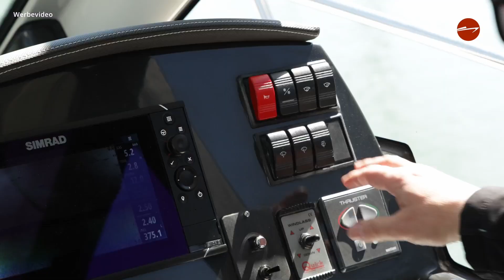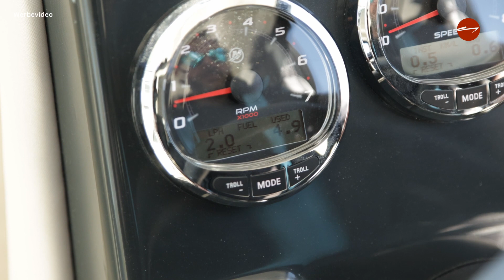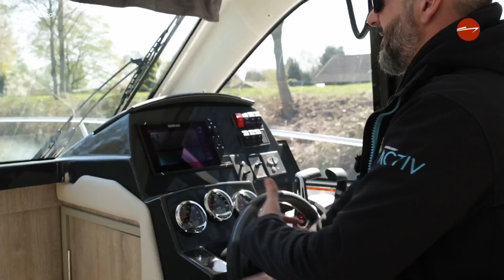Quicksilver 905 Weekend + 2x Mercury F200XL V6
Nachdem wir Euch die 905 Weekend bereits im Dezember 2022 auf einer Intreieur-Tour gezeigt haben, konnten wir jetzt den Fühling nutzen um Euch das Boot nochmals auf dem Wasser zu präsentieren. Für unseren Kunden haben wir die 905 Weekend mit zwei Mercury F200XL V6 ausgestattet. Damit eignet sich dieser tolle Weekender sowohl für langsame Cruisertouren wie auch für zügiges Reisen. Die Spitzengeschwindigkeit haben wir mit 78 Km/h gemessen.
Die 905 bietet 5 Personen einen Schlafplatz, wobei jeweils 2 Personen in der Bugkabine, 2 Personen in der Achterkabine und ein weiterer Schlafplatz im Cockpit vorhanden ist.

Wir zeigen Dir auf diesem Kanal  nicht nur neue Boote von Quicksilver, Beneteau, Bayliner, Zodiac und  Smartliner die wir europaweit verkaufen und ausliefern, oder unsere Motore von Mercury, Suzuki, Honda und Yamaha. Wir möchten Dich in unseren Betriebsalltag mitnehmen, in unsere Fachwerkstatt sehen lassen um unseren Technikern bei Reparaturen oder Inbetriebnahmen über die Schulter zu sehen. Darüber hinaus besuchen Kooperationspartner in ganz Deutschland!

Schreib uns gern Anregungen, zu Themen die Dich interessieren, konstruktive Kritik oder was Du gut an unserem Video findest in die Kommentare!

Wenn Dir das Video gefällt, freuen wir uns über einen „Daumen hoch“ und wenn Du uns abonnierst und die Glocke anklickst, verpasst Du keins der wöchentlich auf diesem Kanal veröffentlichten Videos!